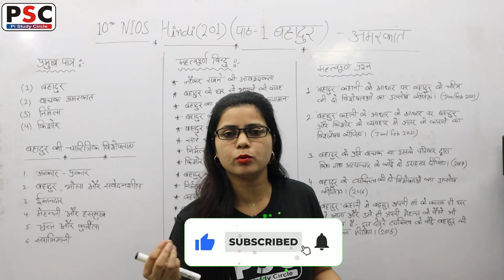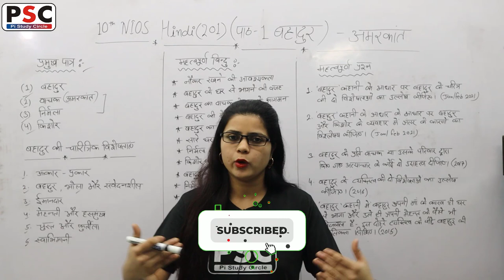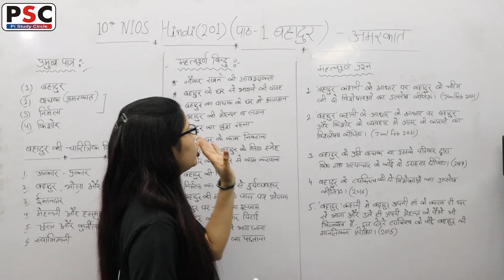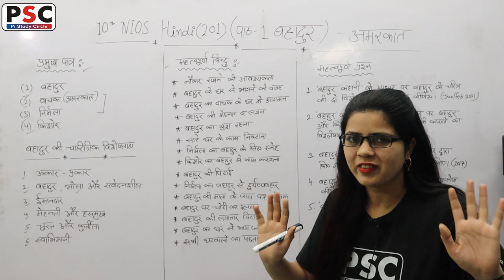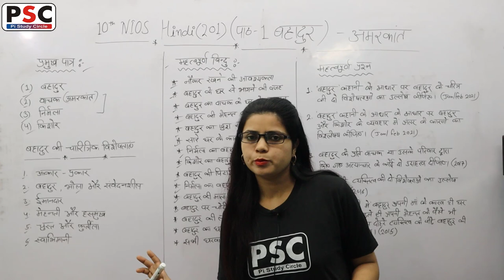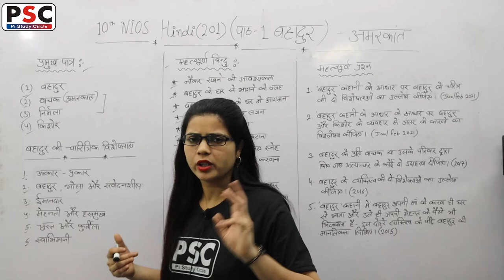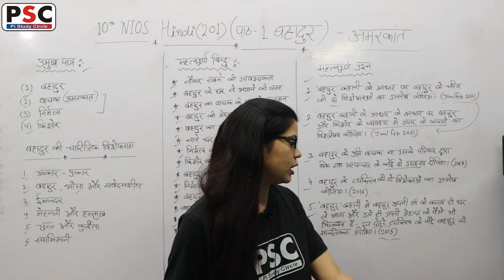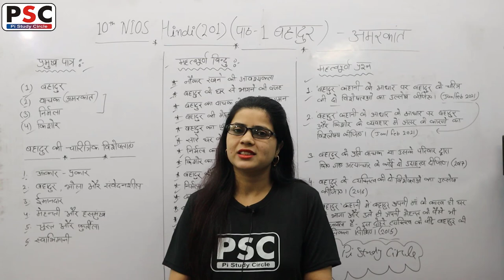Bahadur 10th (NIOS) Hindi ch-1 detailed hindi story By PI STUDY CIRCLE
{IMPORTANT QUESTIONS AND ANSWERS CHAPTER WISE}